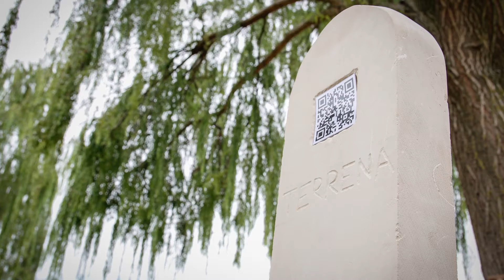Semi di Terrena laboratorio artistico partecipato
Riviviamo in queste immagini l'esperienza in Bassa Romagna di Felice Tagliaferri, dal suo laboratorio a Bagnara di Romagna a quando sono stati posizionati i primi "Semi di Terrena".

Le pietre miliari sono state realizzate in pietra leccese, e grazie all'azione degli agenti atmosferici nel tempo assumeranno il colore tipico dei cippi iscritti che si trovano lungo le antiche vie di comunicazione. Da un lato recano il logo di Terrena, dall'altro il nome della rassegna e uno spazio dove verrà inserito un codice QR con le informazioni dell'opera del luogo ove sono posizionate, sia quelle ancora esistenti, sia quelle che col tempo sono state restituite alla terra.